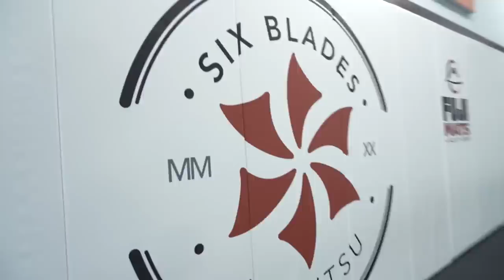Road To Worlds Vlog: Victor Hugo Is Ready To Take Double Gold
Xande Ribeiro leads Victor Hugo and his 6 Blades army for an intense training session just a week before the IBJJF World Championships.